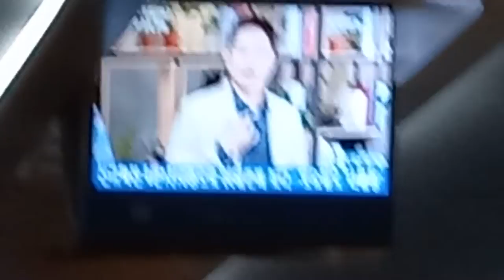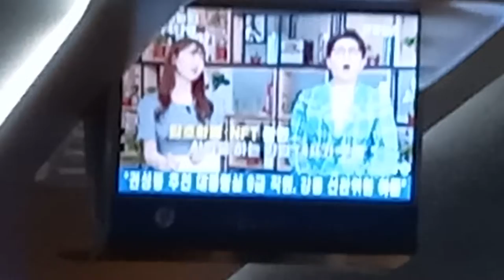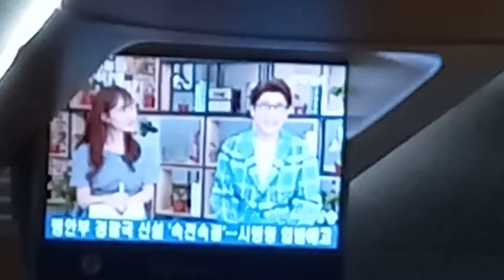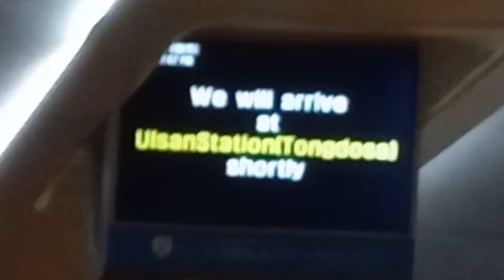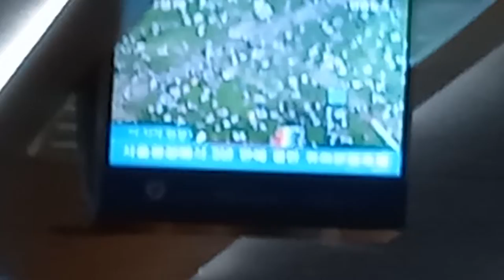KTX 서울발 부산행 51열차 울산역(통도사) 도착 안내방송 도착, LCD(3)